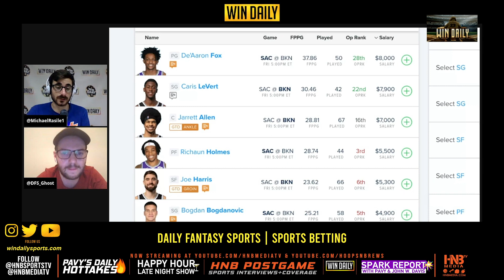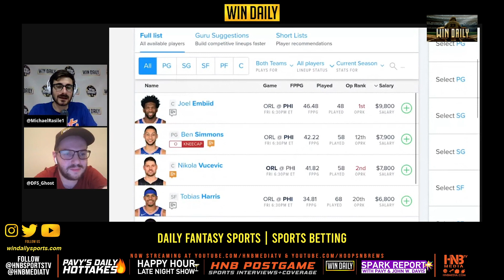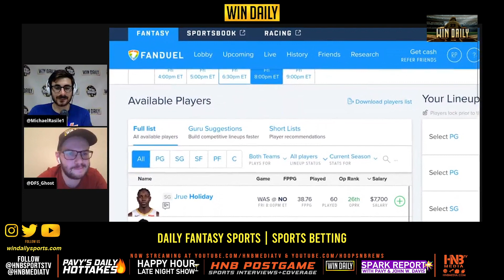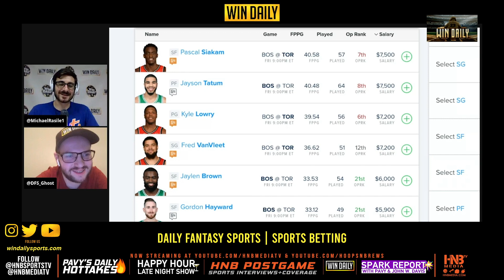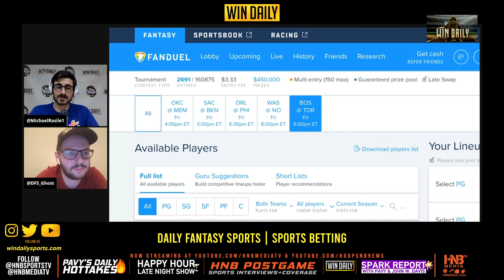Win Daily 8.7.2020: NBA Fantasy Top 3 Picks Joel Embiid, De'Aaron Fox, and James Ennis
Win Daily 8.7.2020: Top 3 Picks Donovan Mitchell, Joel Embiid + Brandon Clarke
Hosted by Michael Rasile | Guest: Nicholas Di Tomasso

Change your game, change your life!